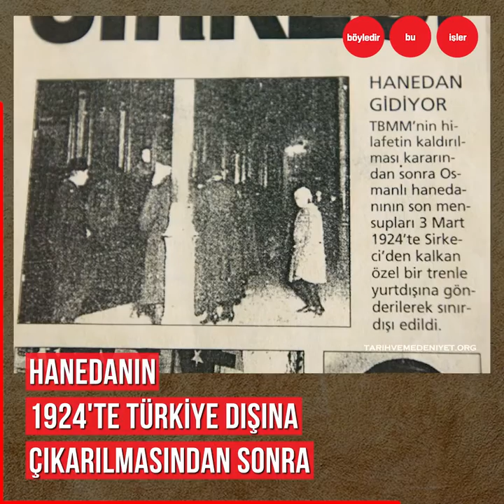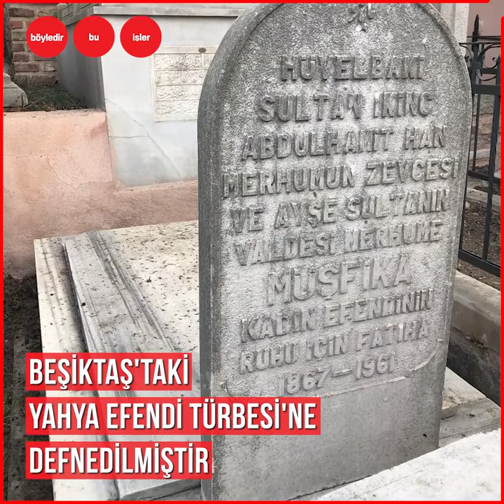ABDÜLHAMİD’İN EŞİ MÜŞFİKA KADINEFENDİ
Bu Osmanlı Sultanı Fransa’da bulaşık yıkayarak geçinmek zorunda kaldı.
Peki ülkesine nasıl döndü?